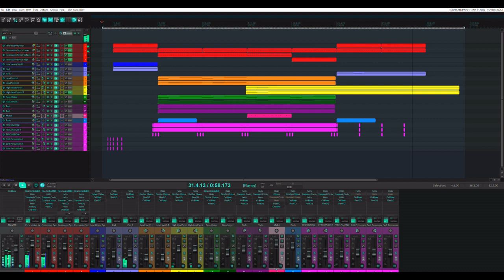TENET Soundtrack - Turnstile (Cover)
I wanted to try to recreate a section of the soundtrack of TENET in Reaper.

All the sounds (including the percussion) were created using Helm, a great polyphonic synthesizer by Matt Tytel (it's also free!).

On top of the synthesizers are various uses of EQ, reverb, transient control and other things.